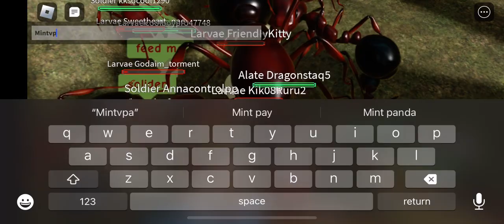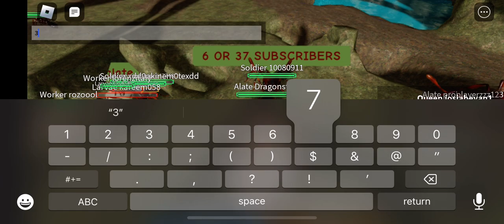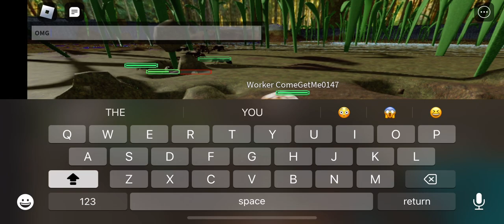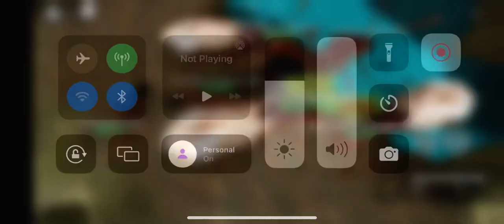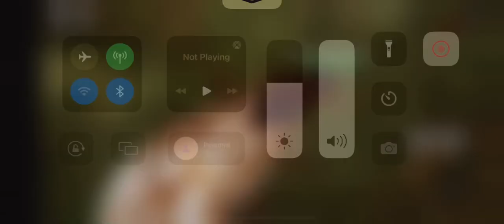Ant Life longplay